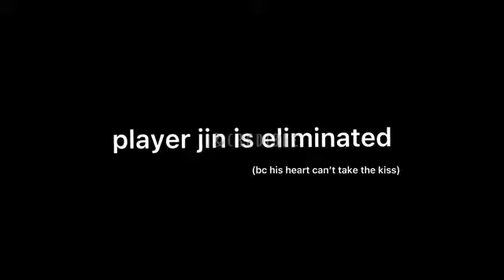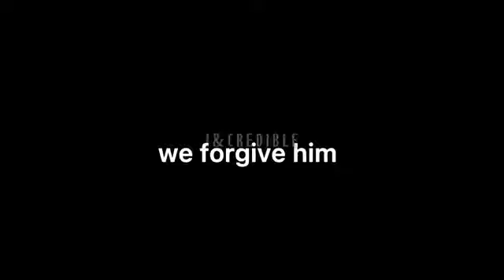WHAT IF BTS PLAYED SQUID GAME...